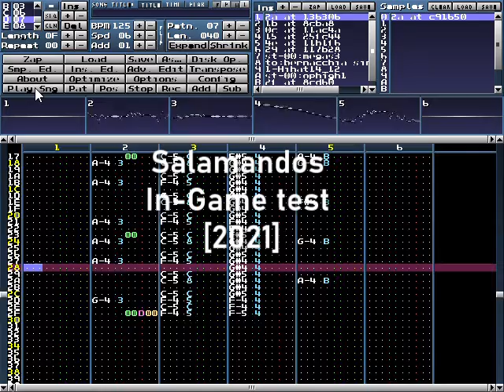Salamandos In-Game music [2021]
For the 7DaysofVGM Salamandos day 3
Created in Milkytracker in a couple hours